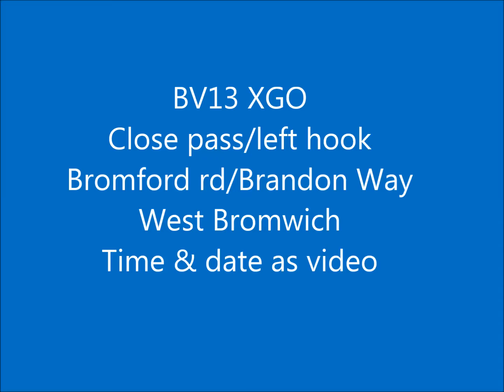BV13 XGO CLOSE PASS LEFT HOOK